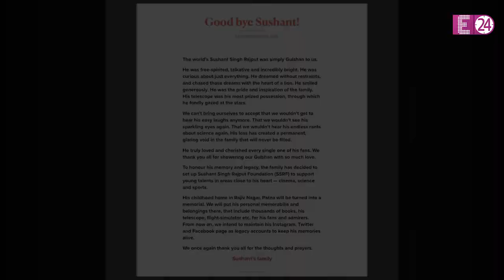Sushant की याद में उनका पटना वाला घर बनेगा मेमोरियल। Instagram को लेकर परिवार ने किया बड़ा फैसला।